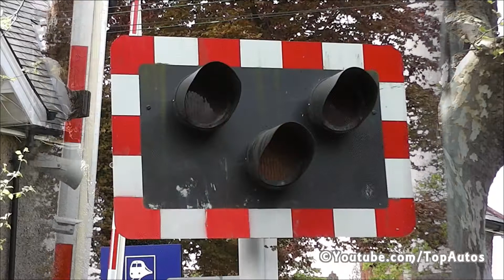Railway Crossing - Sydney Parade Station, Dublin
This is the railway crossing at Sydney Parade station in county Dublin, Ireland. An Irish Rail 8510/8520 class dart train set 8631, 8531, 8532, 8632, 8613, 8513, 8514 and 8614 departs northbound through the crossing on its Bray to Howth service.